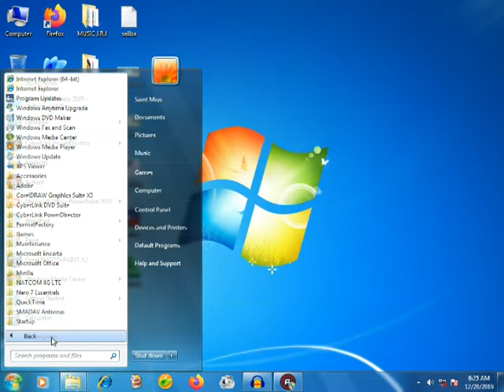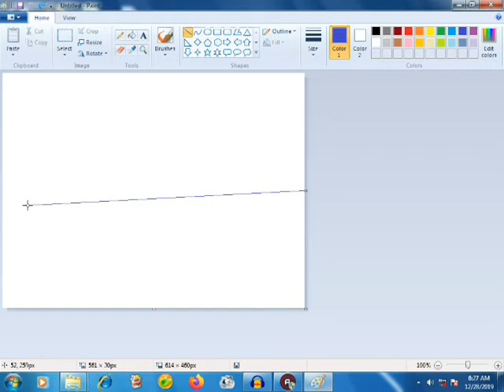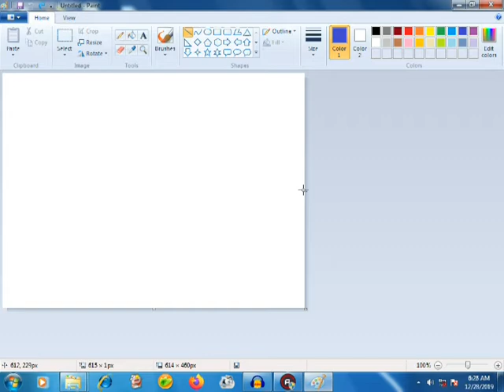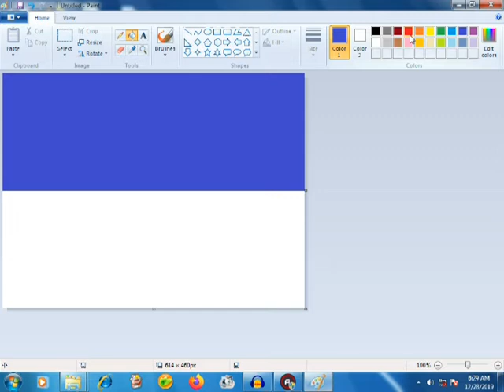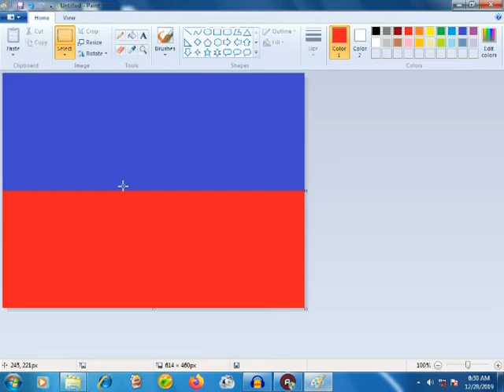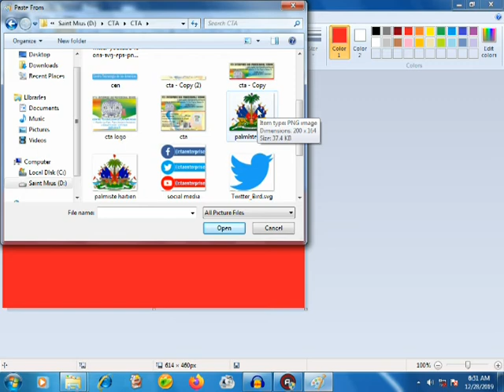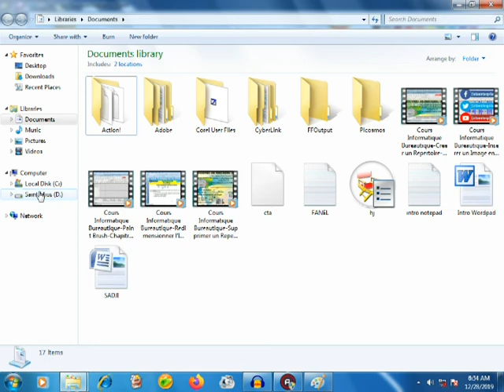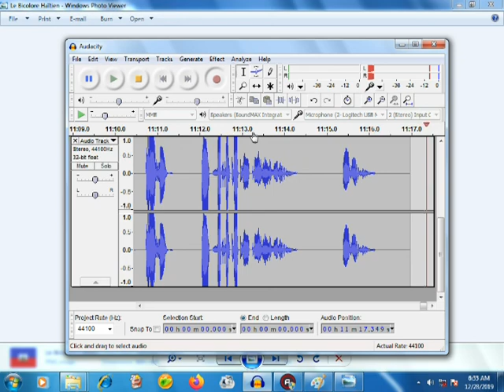Cours Informatique Bureautique Faire le Drapeau Haitien en Paint Chapitre 5 Lecon 5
Faire le Drapeau Haïtien en Paint